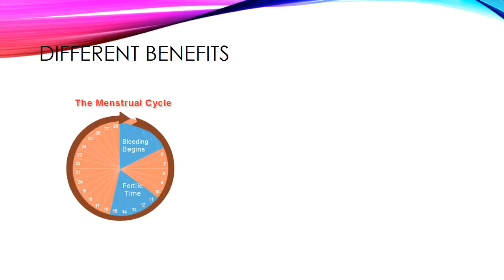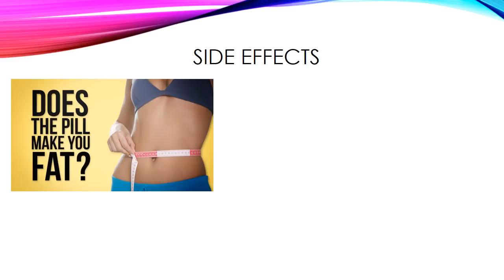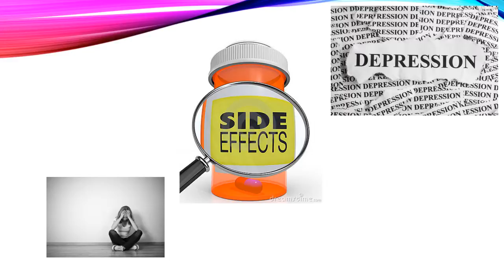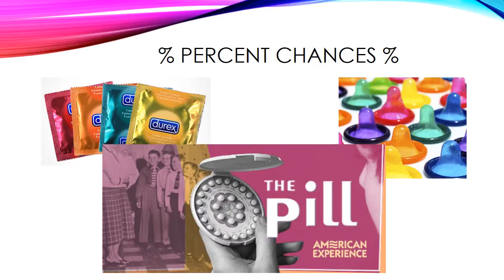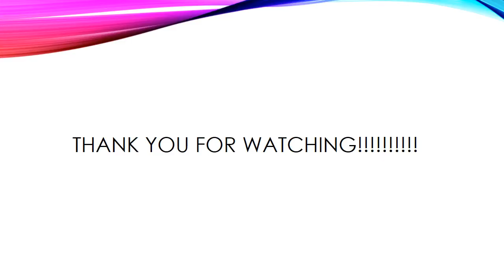10P - 13599 - Safe Choices - The Pill